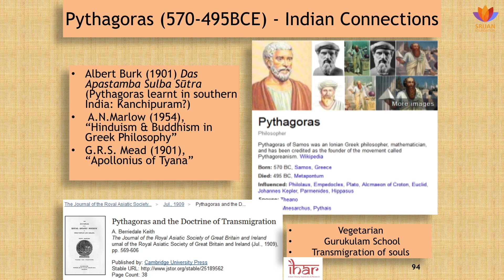Pythagoras and his connection to Indian Wisdom- A Talk by Raj Vedam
What if the history of India that we learn in our textbooks tells only part of the story, and worse, tells the story incorrectly? What if there are significant periods missing in the narration on Indian history that
is not being told today? In this talk  he critiques present-day narratives, examines the evidence from a variety of scientific disciplines, and presents a unique, strong and compelling case for an untold prehistory of India.